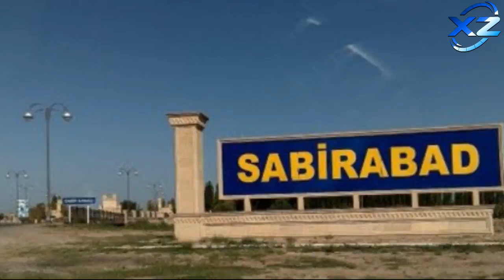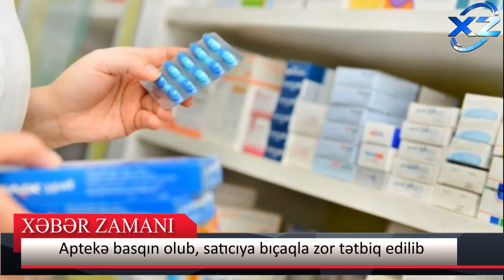Günel doğulduğu gün vəfat etdi - SƏBƏB